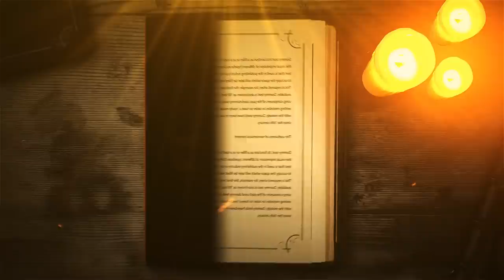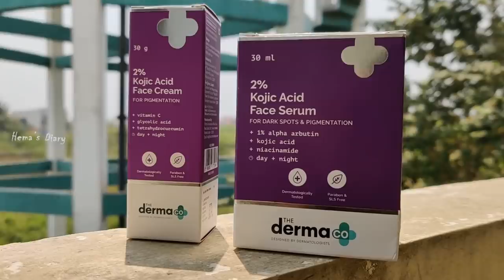Pandian Stores Kayal & Pandian Papa Atrocities | Shooting Vlog | Hema's Diary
Also available on:

Hello guys! Want to know who dropped on the set of Pandian Stores?

Meet Kayal and Pandian Papa, the livewire of our shooting spot.

I can't tell you how much we enjoy the atrocities of the little one. Watch a day on set, fun BTS, and a lot more in this exciting shooting vlog.